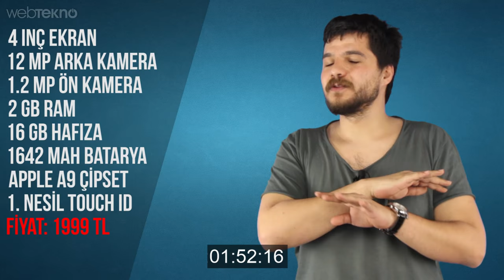Apple’ın En Ucuz Telefonu: iPhone SE - 2dk’da Teknoloji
Webtekno'nu yeni konsepti "2dk'da Teknoloji"nin ilk konuğu Apple'ın 2.5 yıl önce geride bıraktığı 4 inçlik telefon serüvenine bir geri dönüş olan iPhone SE oluyor.